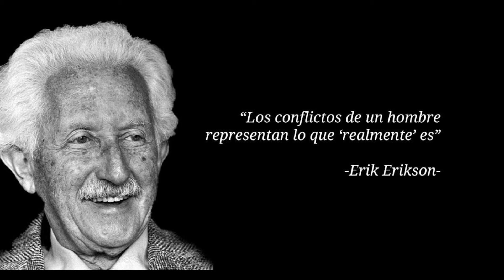🌟 El síndrome Vegeta que afecta a muchos jóvenes 🌟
📺 En este video, exploramos la increíble evolución de Vegeta desde el príncipe de los saiyajines hasta un padre generativo, todo a través de la lente de la teoría del desarrollo psicosocial de Erik Erikson. 💪👶

🔍 Contenido del video:

La búsqueda de poder y dominación de Vegeta ⚔️👑
Su transición de villano a Guerrero Z 🚀👊
La formación de su familia y la etapa de generatividad 👨‍👩‍👧‍👦❤️
El sacrificio y la redención durante la saga de Majin Buu 🔥🦸‍♂️
Su equilibrio entre ser un guerrero y un padre en "Dragon Ball Super" 🥋🏠
🎭 Además, hacemos una divertida analogía con la vida de los jóvenes de hoy en día y cómo ellos también pasan por estas etapas de cambio y crecimiento. 😄🎮➡️👨‍👩‍👧‍👦

🔔 Activa las notificaciones para no perderte ningún contenido nuevo. ¡Nos vemos en la próxima aventura! 🌠